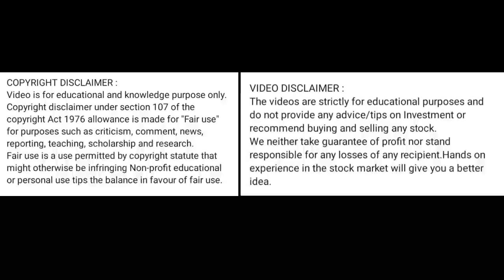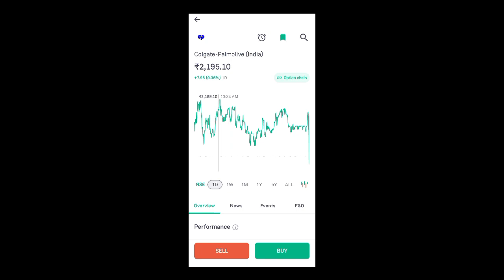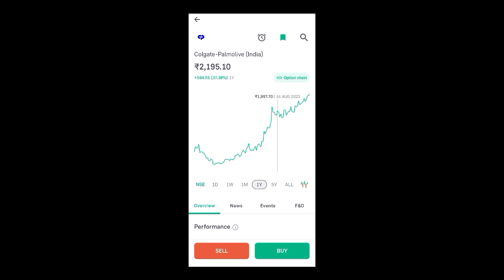colgate share news today l colgate share price today l colgate share news l colgate share price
Colgate palmolive share latest news
colgate palmolive share analysis
colgate share latest news
colgate share latest news today
colgate palmolive share news
colgate share news
colgate share target
colgate share analysis
colgate palmolive share price
colgate share price nse
colgate palmolive india share
colgate palmolive india share price
colgate share news today
colgate india share
colgate share price target